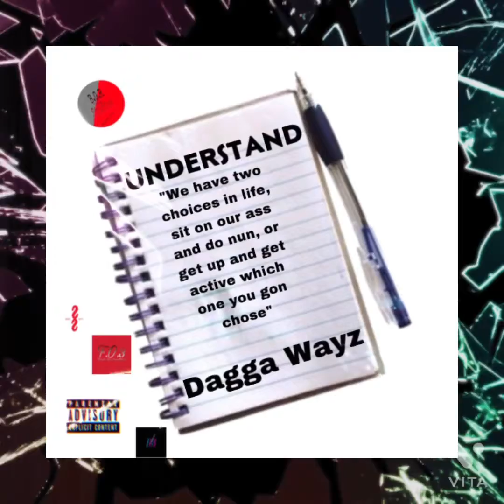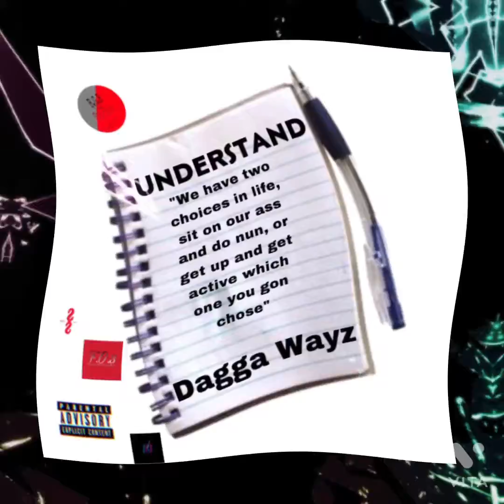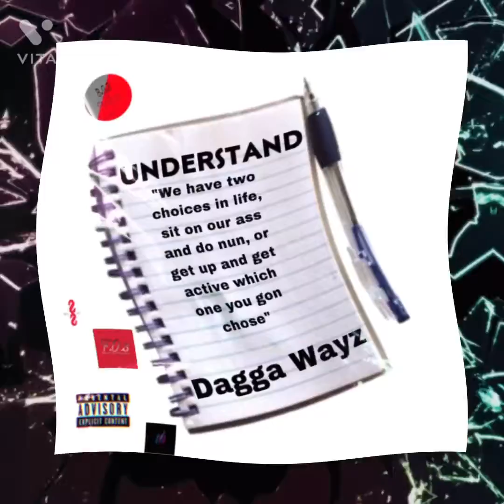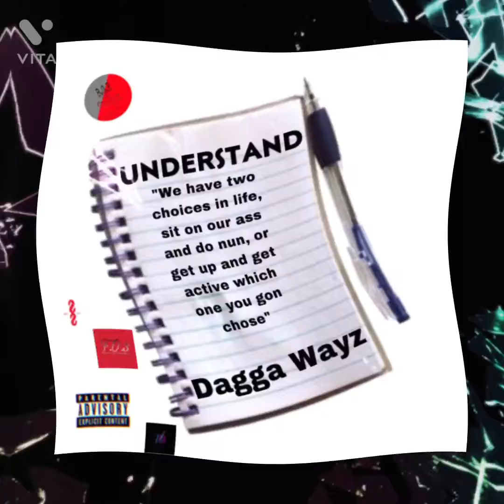Understand (Prod. Dagga Beatz)